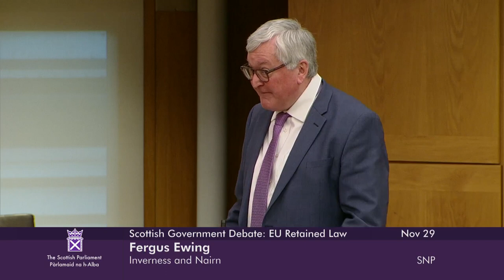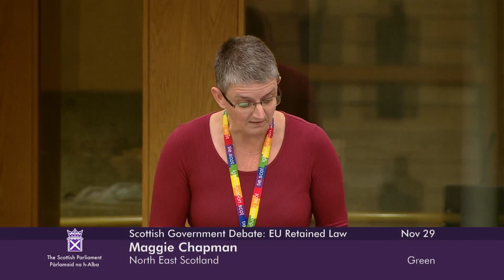Scottish Government Debate: EU Retained Law - 29 November 2022